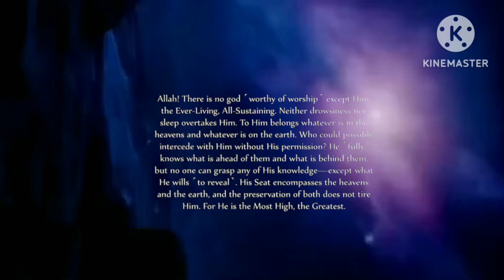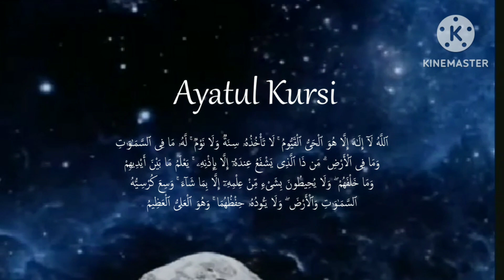Perputaran Alam Semesta sesungguhnya karena kekuasaan Alloh SWT semata Yang Mahakuasa pengaturan Nya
ayo kita baca ayat-ayat Al-Qur'an salah' satu nya ayat kursi
sesungguhnya semua atas penjagaan Alloh SWT
Alam semesta berputar pada porosnya masing-masing
Dialah Yang Mahakuasa atas segalanya
Allohhu Akbar
Lailla Ha ilalloh Tiada Tuhan selain Alloh
Sebagai Pertolongan bagi Umat Muslim. Keutamaan ayat kursi ialah sebagai pertolongan bagi umat muslim. Allah SWT akan mendatangkan pertolongan bagi seseorang yang sedang dalam kesulitan. Dengan mengamalkan atau membaca ayat kursi sesudah salat wajib atau salat sunah, segala kesulitan akan hilang.